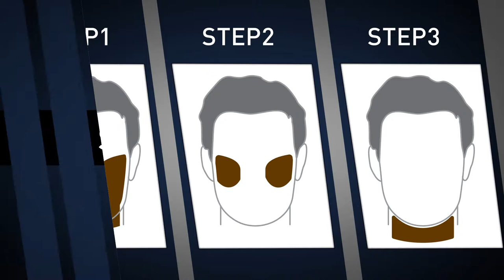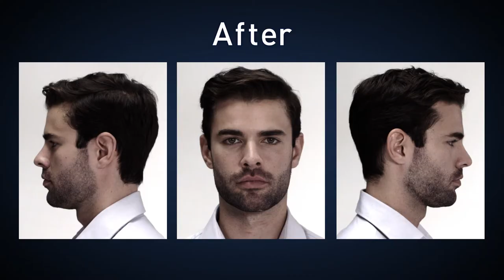Trimme skjegget - Five o'clock shadow